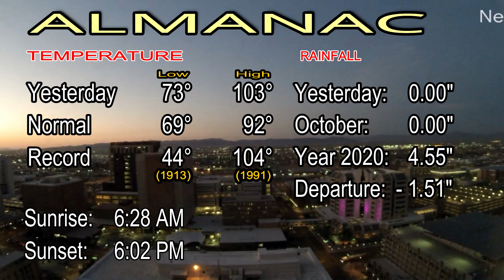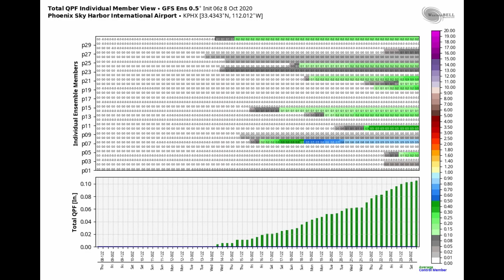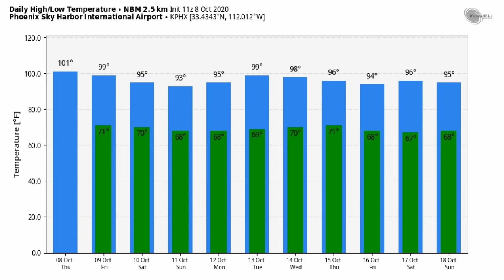October 8, 2020 Phoenix, Arizona Weather Discussion